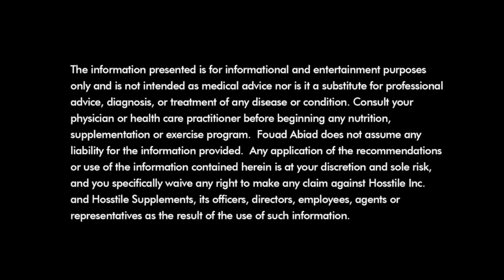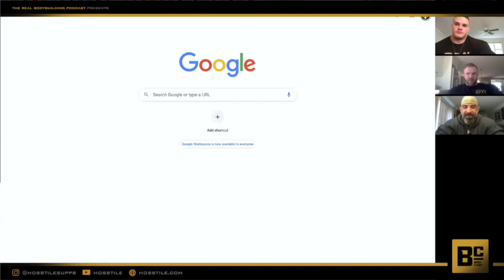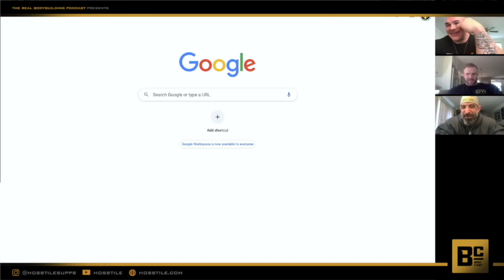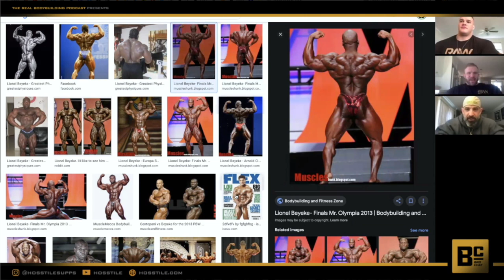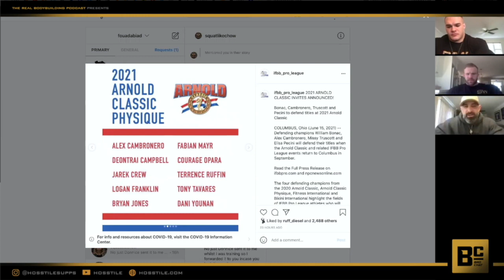SEXUAL COMPATIBILITY | Fouad Abiad, Nick Walker, Iain Valliere & Guy Cisternino | Bro Chat #34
Fouad Abiad, Nick Walker, Iain Valliere and Guy Cisternino get together for Bro Chat #34.  They discuss sexual compatibility in a relationship, fighting, sponsorships and more everyday shit.

to save 10% on your order.

Time Stamps:

00:00 Sponsored by Manscaped
00:53 Nick Walker's first guest posing
06:05 Ian's passion for promoting and Fouad Abiad Championships
08:34 Guy gets interrogated
15:53 Tampa Pro and Olympia qualifications
22:31 2021 Arnold Classic
30:17 Q&A Highest body count on the podcast?
35:24 Will women ever get the same prize money as men?
39:35 Who would you trust on the podcast to pick a tattoo for you?
41:59 How many grapes can Guy fit in this mouth?
42:24 What would you change about your appearance?
47:12 Blender meals or no carbs for 12 weeks?
48:10 Replace one body part with an animal part
50:04 1 truck, 1 daily, 1 fun car
53:12 Pro Split vs Push Pull Legs
56:36 Drunk or high 24/7
59:04 Would you ever try a powerlifting meet?
1:01:05 Would you still be successful if you didn't bodybuild?
1:04:42 Picking your first sponsor
1:26:30 Bar fight podcast picks
1:32:40 Side effects from gear
1:36:10 Dealing with bodybuilding boyfriend sex drive
1:52:30 How to support a bodybuilder boyfriend
1:55:27 Most annoying question?
2:00:19 Live for 2000 years in the future or past?
2:03:23 Wrapping it up